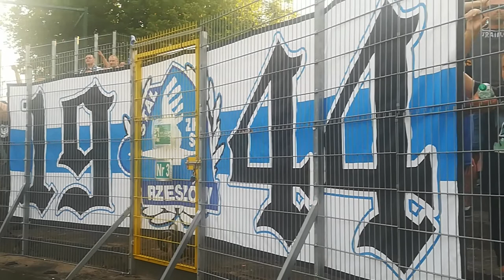10.08.2019 RKS GARBARNIA- STAL RZESZÓW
Do pierwszego spotkania obu druzyn doszło 30 czerwca 1957 roku kiedy to Garbarnia wygrała w Rzeszowie, a w meczu padła tylko jedna bramka autorstwa Satory .

Ciekawe spotkanie odbyło się 18 września 1960, kiedy  Garbarnia wygrała 6:1 na własnym stadionie . Ostatnie spotkanie między tymi druzynami odbyło się w maju 2017 roku w Rzeszowie , kiedy Krakowianie pieczętując awans wygrali 1:2 .

Po spotkaniu 10 sierpnia 2019 roku bilans jest następujący :
12 Zwycięstw Stali Rzeszów
11 Zwycięstw Garbarni Kraków
10  Remisów